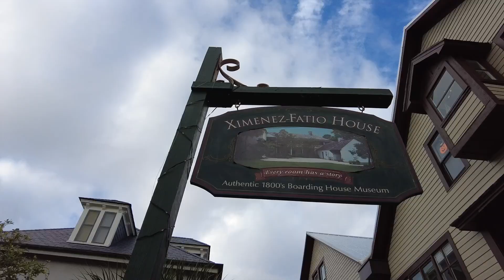Hiking Through History: Retracing a Minorcan Odyssey with Ryan Brennan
Originally, The Minorcans were a group of indentured servants from Italy, Sicily, Greece, and the island of Menorca, who were brought to Florida in 1768. They were contracted to work on Andrew Turnbull’s Indigo plantation in New Smyrna for a set amount of years, then receive a piece of land as payment for service. In 1777, after nearly a decade of poor working conditions and neglected contracts, the Minorcans fled the plantation in search of a better life 67 miles north in St. Augustine. Once settled in the northern end of town, the Minorcans quickly became members of St. Augustine society, taking up jobs like fishing, carpentry, farming, stonemasonry and more. Despite being 4,500 miles from their homeland, the Minorcans maintained incredibly strong ties to Menorcan culture and traditions, passing them down from generation to generation through stories, food, songs and more.

Today, descendants of the original Minorcans can be found throughout St. Augustine, and the United States, many of which still practice old Minorcan traditions.

For 27-year-old Ryan Brennan, this often-times overlooked part of Florida history is a passion. A story he plans to tell in a unique way.

On November 27th, Ryan will embark on a 4-day, 3-night hike through history. Traveling by foot, he will attempt to recreate the historic Minorcan exodus starting in downtown New Smyrna, traveling along the coastline and into the city of St. Augustine.

I met up with Ryan at the Ximenez-Fatio House Museum where he works as the garden and facilities manager to learn more about the project.

🌐 GALLIVANTER WEBSITE/BLOG.

📬 MAIL.

📱 SOCIAL.

📷 GEAR.
Cameras | Sony A7C, Sony RX100 VII, Sony ZV-1
My "Go-To" | DJI Osmo Pocket 2